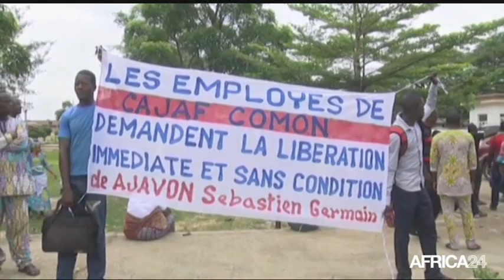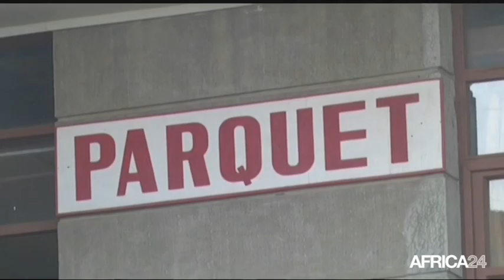POLITITIA - Bénin: Les faits de l'affaire Sébastien Ajavon - 05/11/2016 (1/3)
Bénin, Arrêté après la découverte de 18 kilogrammes de cocaïne dans un conteneur destiné à l’une de ses sociétés, le puissant Homme d’affaire béninois, Sébastien Ajavon, a comparu au tribunal correctionnel de Cotonou avant d’être relaxé pour “insuffisance de preuves”, dans la soirée du vendredi 04 novembre 2016. Une semaine durant, des manifestants n’ont pas cessé de le soutenir dans le pays, remettant en avant sa notoriété sur la scène politique béninoise, après qu’il eut terminé troisième à la présidentielle de mars dernier. L’émission POLITITIA du 05 novembre 2016 revient sur les faits concernant l’affaire politico-judiciaire qui a fait l’actualité au Bénin ces derniers jours.